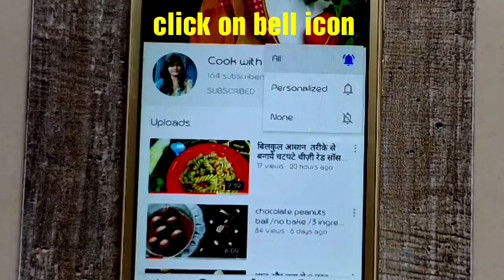बाजार जैसे वेज मोमोस बिना स्टीमर के /momos recipe/ veg momos/veg momo recipe /वेज मोमोज /मोमोज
Hello foodies,

in this video I will show you how to make veg momos at home in easy way 👍

momoracipe
momos kese bnate h
simple veg momos recipe at home
momos banane ki recipe
how to make veg momos at home
how to make veg momos
वेज मोमोस
वेज मोमोज बनाने की विधि
वेज मोमोज बनाने की रेसिपी
वेज मोमोज रेसिपी
वेज मोमोज कैसे बनाएं
वेज मोमोज कैसे बनाते हैं
वेज मोमोज की रेसिपी
वेज मोमोज कैसे बनता है
મોમોસ બનાવાની રીત
મોમોસ
મોમોઝ બનાવવાની રીત
momoj recipes
momoj recipes veg
momos recipe veg
easy and tasty momos recipe
easy and quick momos recipe
momos banavani rit